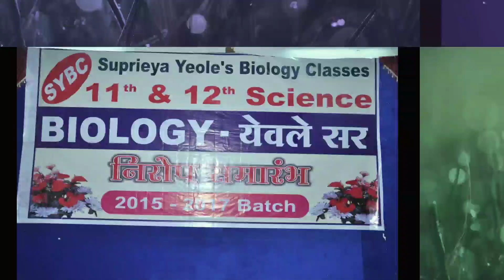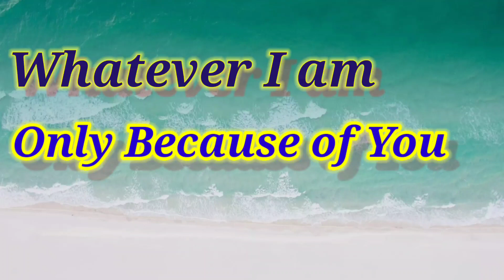Farewell - Batch 2015 - 2017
Biology Yeole Sir Farewell Party Batch 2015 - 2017